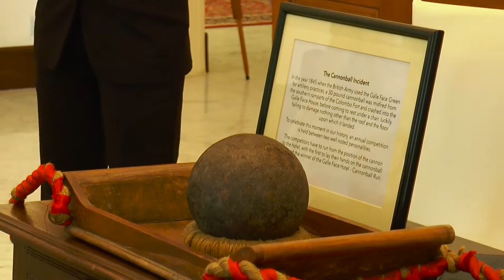Cannonball Run 2016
In the year 1845 when the British Army used the Galle Face Green for artillery practices, a 30-pound cannonball was misfired from the southern ramparts of the Colombo Fort and crashed into the Galle Face House, before coming to rest under a chair, luckily failing to damage nothing other than the roof and the floor upon which it landed.

To celebrate this moment in our history, an annual competition is held between two well noted personalities.
The competitors have to run from the vicinity of the cannon to the hotel, with the first to lay their hands on the cannonball crowned the winner of the Galle Face Hotel – Cannonball Run.